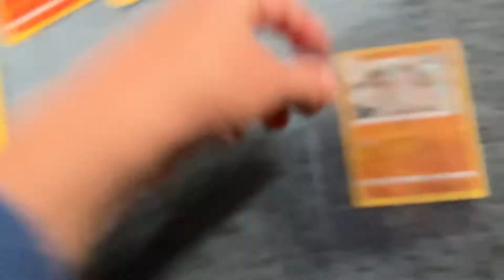WEIRD MISCUT CARD POKÉMON?????!!